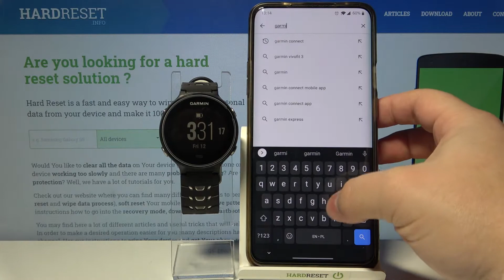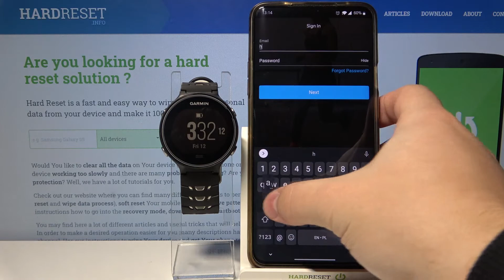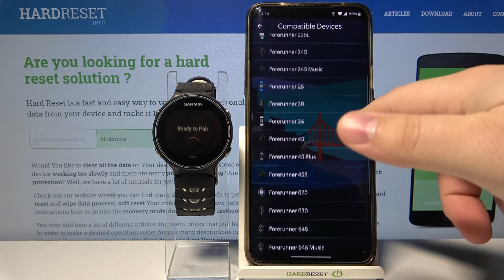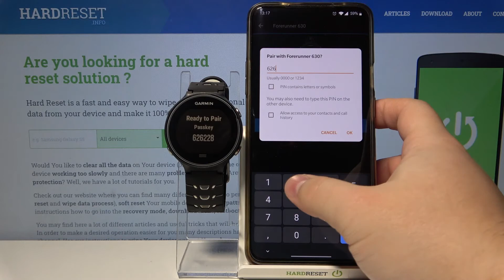GARMIN Forerunner 630 - How to Download & Install Gamin Connect App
Learn more info about GARMIN Watches:
Wondered to install Connect app on GARMIN Forerunner 630? Are you looking for a way to successfully add Garmin Connect App to your watch? We are coming to present the video guide, where we show you how to get access to the Play Store and without any problem, download and install Garmin Connect app. If you are looking for a way to set Connect app on GARMIN Forerunner 630, find out the attached instructions and learn how to activate the fully configured Garmin Connect app. Let’s use our guide and start the usage of Connect app on GARMIN Forerunner 630. Visit our HardReset.info YT channel and discover many useful tutorials for GARMIN Forerunner 630.

How to set Connect app in GARMIN Forerunner 630? How to use Connect app in GARMIN Forerunner 630? How to download Connect app in GARMIN Forerunner 630? How to install Connect app in GARMIN Forerunner 630? How to activate Connect app in GARMIN Forerunner 630? How to configure Connect app in GARMIN Forerunner 630?